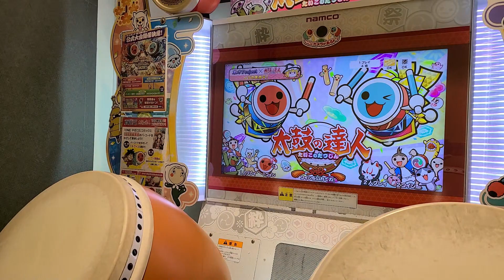太鼓の達人 ウサテイ Baby Shark グッバイ宣言やってみた❗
今回も太鼓の達人で新曲の
ウサテイ
Baby Shark
グッバイ宣言
をプレイしました。

アキ先生が大好きなグッバイ宣言がとうとう太鼓の達人にということでメチャクチャはしゃいでいました。